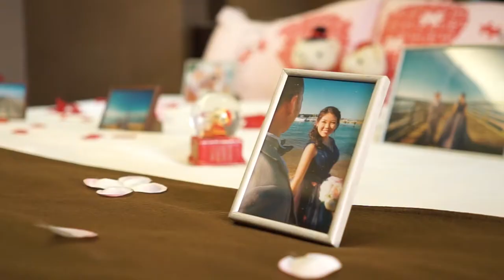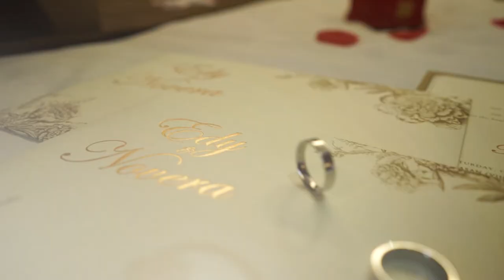SDE video Edy Novera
congrats Edy & Novera :)